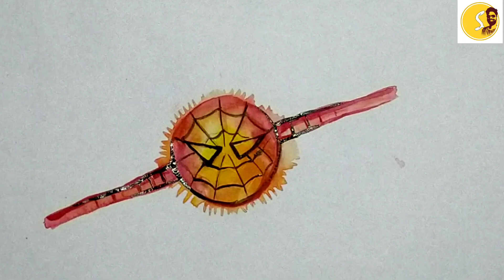How to Draw Spiderman Rakhi | How to Paint Rakhi | Suresh Creative Art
Material used
Handmade paper
Watercolors
Welcome to Suresh Creative Art channel! my name is Suresh Gorakala Do you want to do rakhi watercolor Painting then watch this video and make your painting. thank you.